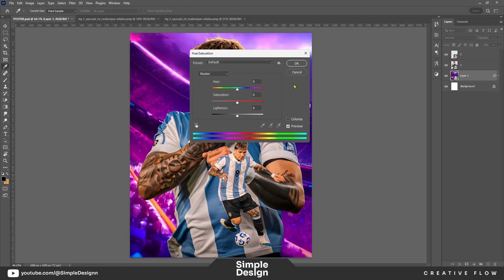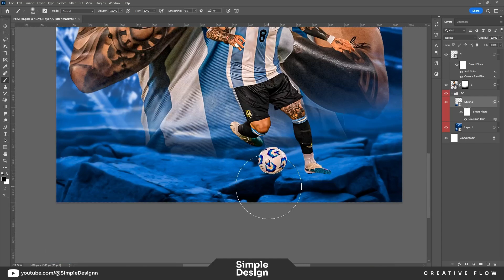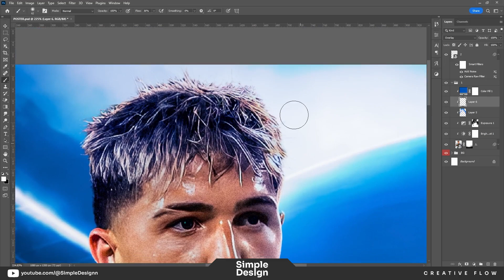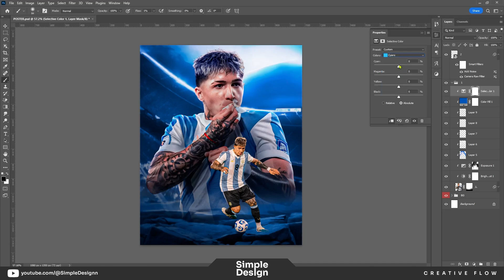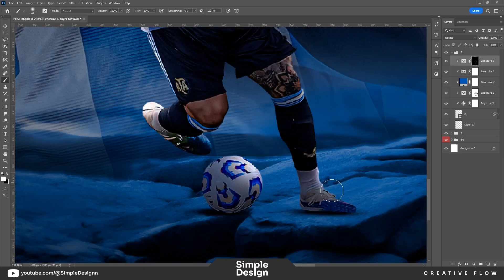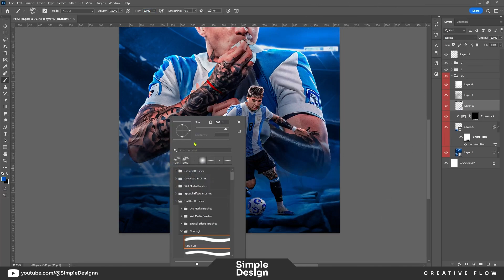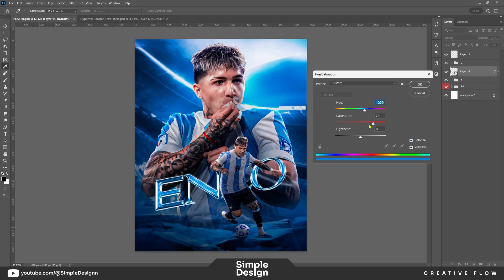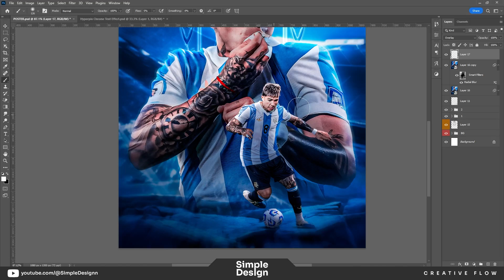Photoshop Tutorial - Football Poster Design - Enzo Fernández - Simple Design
Hello everyone

Password: Appears randomly in video

Software Using :
► OBS Studio